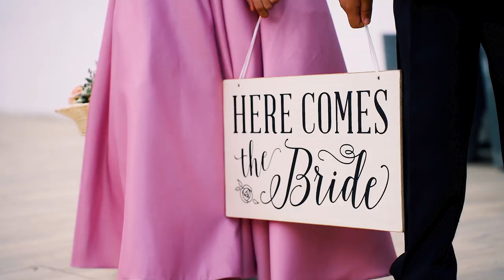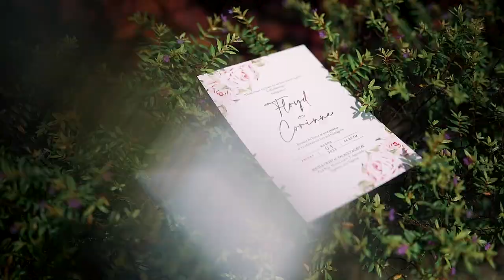Aquila Wedding of Floyd & Corinne Full Feature Film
When our groom Floyd found out that his father needed a kidney replacement to extend his life, that did not make him think twice to get tested right away...

A few weeks later the good news came out, Floyd was a perfect match! His family was left with hope and happiness, then after the operation was successful, the road to recovery began...

All this while, Corinne was thousand of miles away patiently waiting to go back home, anxious about the ever changing travel restrictions set by the Philippine government, a nurse overseas who can not attend to her fiancee who needs her dearly in recovering times.

But like they say, good things comes to those who wait, and then just like that they were together again after what seems to be forever, exchanging their vows in front of their ever supporting family & friends.
We have the honor and privilege to present to you the beginning of their forever...
Ridgetop Resthouse| Makeup by Chardii| AQUILA | Styling by Tei Endencia